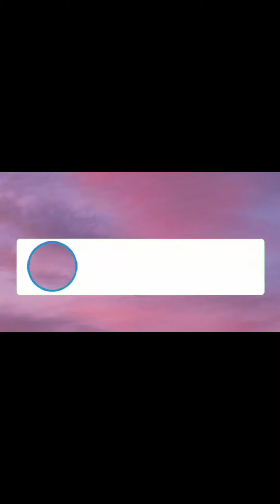Pag gawa ng tulay using bamboo.